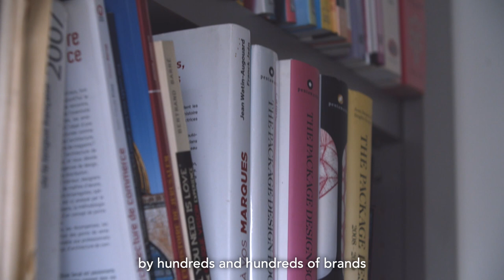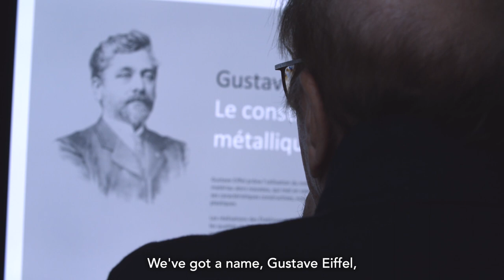Présentation du logo de l'Université Gustave Eiffel par le designer français Gérard CARON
Découvrez le logo de l'Université Gustave Eiffel grâce à cette interview de Gérard CARON, designer et directeur de création de l'agence Campus Com.